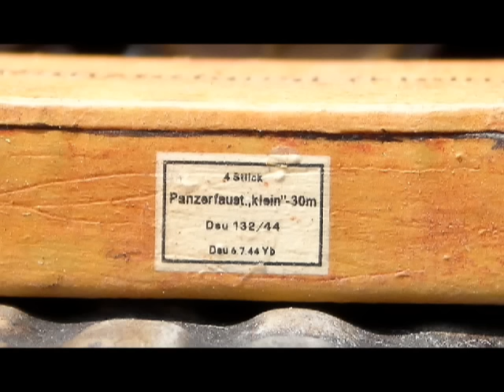"Somewhere in Normandy" 12.SS-Panzerdivision "Hitlerjugend" - a diorama in 1/35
Summer 1944, somewhere in Normandy.
The 12th SS-Panzerdivision "Hitlerjugend" has been sent to France to stop the advancing allied forces. A StuG IV and some infantry had just taken a short break in a small french town when suddenly one of the men yells out "Enemy, over there!". The soldiers, some of them just barely grown into adulthood, prepare for battle. Some of the more experienced ones with a sense of the horrors to come, the younger ones with excitement, eager to get first blooded...

The division "Hitlerjugend" (Hitler youth) was formed recruiting a great number of very young people that had just left the Hitler youth, Nazi Germany's paramilitaric youth organisation. It is reported, that some of them were so young that, instead of the normal ration of cigarettes or tobacco, they received chocolate and sweets instead!
When the allied soldiers, who had just landed in Normandy, got the intel what was coming their way they made jokes about the "Baby-division", but they were soon to learn that those kids behaved like hungry wolves when getting into battle and the allied vets wouldn't believe their eyes when they saw the babyfaces of the soldiers that unleashed hell upon them. After the battles the "Hitlerjugend" had certainly gained the respect of their enemies..

The StuG IV is a 1/35th scale model kit from Italeri and the figures are from various Dragon kits, some of them with Hornet heads. The ruined building is also from Italeri. On their way to the battle field the German forces were under constant danger of being attacked by the allied air forces. The Luftwaffe had at that stage of the war been reduced to a shadow of its former self and the allies clearly had air superiority. Because of that movement of troops in broad daylight was nearly suicidal for the Germans and pictures of the time show, that all the vehicles were camouflaged with all kinds of materials and I tried to show that on the model but without hiding too much details. I have to admit that some of the foliage IS actually hiding some flaws of the Italeri kit, which has been around on the market for quite some time now and newer kits from other companies are better detailed, I think. But because of the age of the kit I purchased it quite cheaply and with some paint and some additions here and there I managed to build a diorama that I'm really pleased with. I hope you'll enjoy watching..   :)